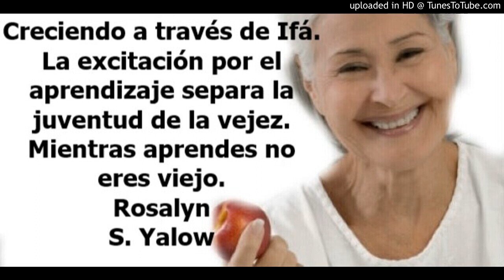Creciendo a través de Ifá. Puedes envejecer cuando desees.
Creciendo a través de Ifá. Puedes envejecer cuando desees. Orientación otorgada según la óptica de nuestro agbure Terepaima López Awó Ni Orunmila Ika She.